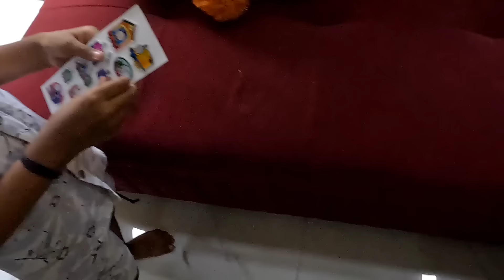Bakre Ne Mar Di Sing 🐐 | mr.sar_faraz Vlog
family Vlog, Daily Vlogger, Lifestyle Vlogging | mr.sar_faraz Vlog